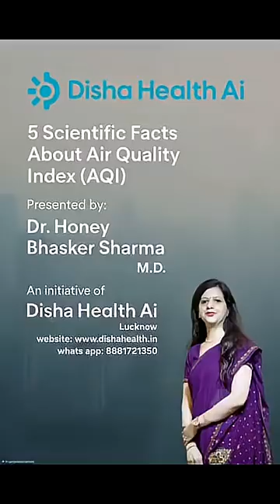5 scientific facts about AQI I @Path2wellness-withDrHoney I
How clean is the air we are breathing today? 🌬️🫁

Air Quality Index (AQI) helps us understand the healthiness of the air around us — something extremely important for children, older adults, and anyone with heart or lung concerns.

In this short awareness video, Dr. Honey shares 5 essential scientific facts about AQI that everyone should know to stay protected and make smarter daily choices for respiratory health.

At DISHA Health AI, we believe preventive health starts with simple awareness and small changes in everyday life.
Let’s stay informed and keep our families healthier — one breath at a time. 💚

Follow us for more credible wellness insights —
Led by Doctors. Powered by AI.